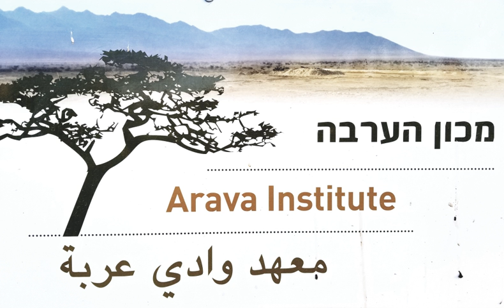Arava Institute for Environmental Studies | Wikipedia audio article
00:01:35 1 Students and academic programs
00:04:00 2 Alumni
00:06:22 3 Research centers
00:09:23 4 See also

- Socrates

SUMMARY
The Arava Institute for Environmental Studies (AIES) is an academic studies and research institute located at Kibbutz Ketura on the Israeli side of the Arava Valley. Under the motto that "nature knows no borders", AIES seeks to train future leaders of the Middle East in environmental issues so that they will be able to cooperate in solving regional environmental problems. The Arava is a sparsely populated desert valley that connects the Dead Sea region with the Red Sea, and is part of the Jordan Rift Valley. Between the Dead Sea and the cities of Eilat and Aqaba, the Arava forms the border between Israel and Jordan.
Kibbutz Ketura, founded in 1973 by members of Young Judaea, is located only a few hundred meters from the border between Israel and Jordan. Kibbutz Ketura is one of a small number of intentional communities in Israel, and that makes it an ideal setting for a culturally diverse program. Members of the Kibbutz are both religious and non-religious Jews who have chosen to live together in the same community and maintain an egalitarian synagogue. The kibbutz is also a member of Israel's Green Kibbutzim movement, which seeks to promote environmentally friendly and sustainable practices. A portion of the kibbutz's agricultural produce is organic.